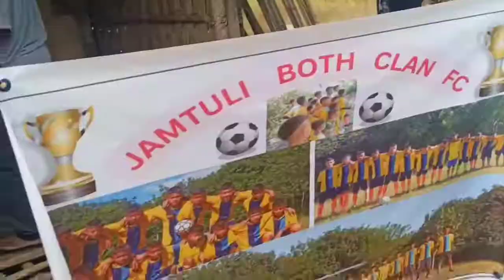for taking banner Date 4/9/2022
Banner
for taking banner
BOTH gang
Jamtoli village
jamtoli clan
Both clan team
For taking banner